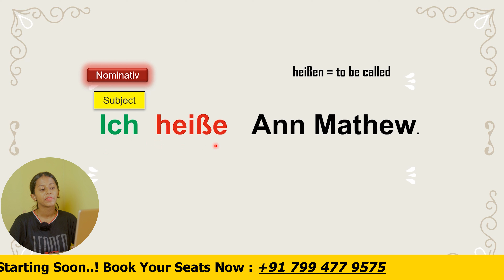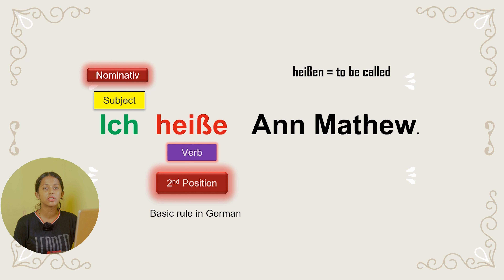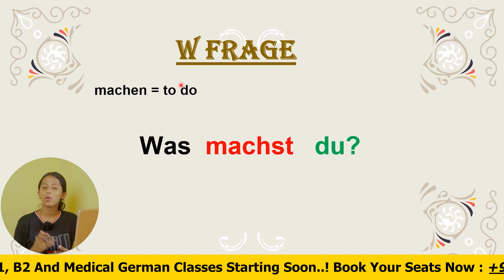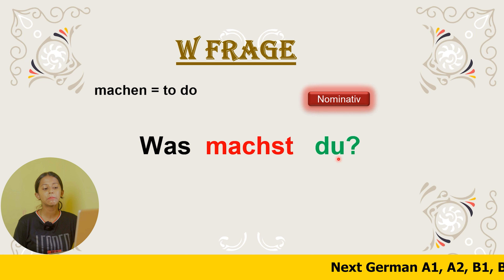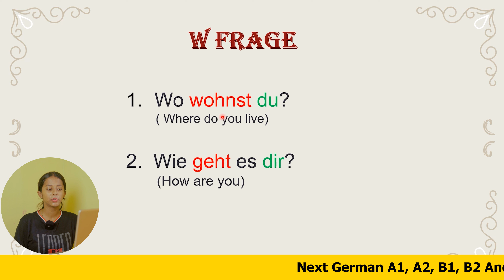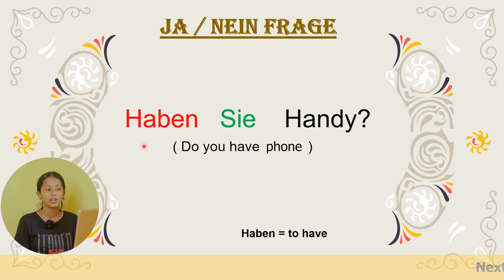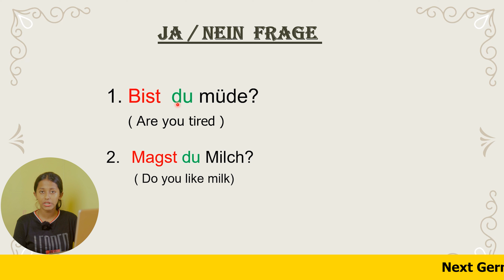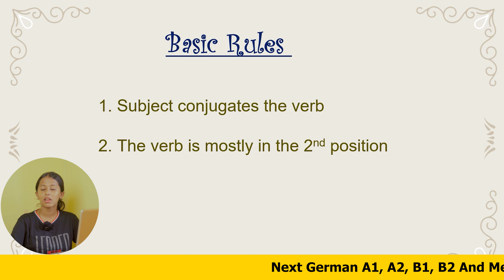Sentence Structure In German | Malayalam Explanation | Learn German with Career@Germany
In German, the basic sentence structure follows a Subject-Verb-Object (SVO) pattern similar to English, but there are some notable differences. The standard word order in a simple declarative sentence is as follows:

Subject (S) - The noun or pronoun performing the action.
Verb (V) - The action being performed.
Object (O) - The noun or pronoun affected by the action.
Here's a breakdown of the basic sentence structure:

Subject (S) + Verb (V):
Example: Ich spiele. (I play.)

Subject (S) + Verb (V) + Object (O):
Example: Ich esse einen Apfel. (I eat an apple.)

Subject (S) + Verb (V) + Indirect Object (IO) + Direct Object (DO):
Example: Er gibt seiner Schwester ein Buch. (He gives a book to his sister.)

Subject (S) + Verb (V) + Adverb (Adv):
Example: Sie läuft schnell. (She runs quickly.)

Subordinate Clauses: In German, the verb is often placed at the end of subordinate clauses:
Example: Ich esse einen Apfel, weil ich Hunger habe. (I eat an apple because I am hungry.)

Questions: The word order in questions is often inverted, with the verb coming before the subject:
Example: Spielst du Fußball? (Do you play soccer?)

Commands: For commands, the subject is often omitted, and the verb comes first:
Example: Komm her! (Come here!)

It's important to note that German has more flexible word order compared to English due to its case system. Nouns and pronouns change their forms based on their grammatical function in the sentence, which allows for greater flexibility in sentence structure.

Also, keep in mind that the above examples are quite basic, and as sentences become more complex or involve subordination, the word order may change accordingly. German is a highly inflected language, so word endings and context play a crucial role in understanding the relationships between different sentence elements.

For language enquires call to
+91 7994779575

By Career@Germany